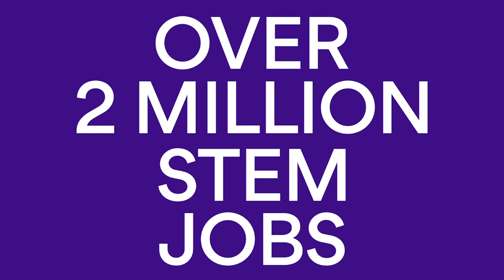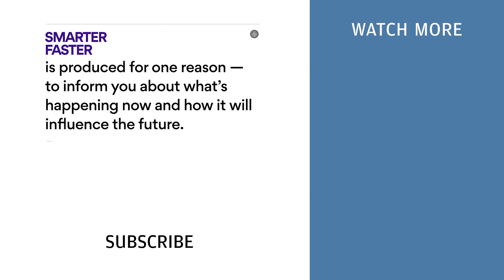The Key to Filling STEM Jobs | Smarter Faster | JPMorgan Chase & Co.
While demand for STEM jobs will increase over the next few years, there is still a lack of qualified talent. Our Global CIO, Lori Beer, discusses how businesses can fill the gap.